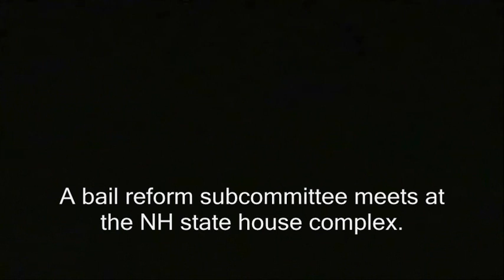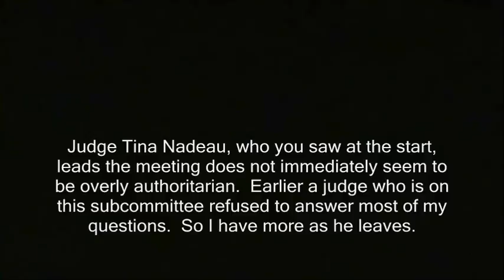NH: Judge blows off victimless crime question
' A bail reform subcommittee meets at the NH state house complex. Judge Tina Nadeau, who you saw at the start, leads the meeting does not immediately seem to be overly authoritarian.  Earlier a judge who is on this subcommittee refused to answer most of my questions.  So I have more as he leaves. '

judge, blows off, victimless crimes, questions, judicial, courts, police, jails, prisons, cops, state house, new hampshire